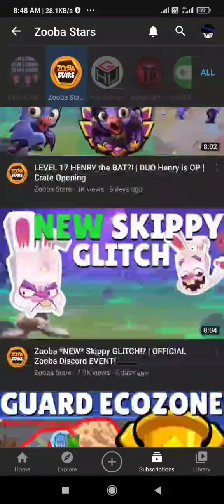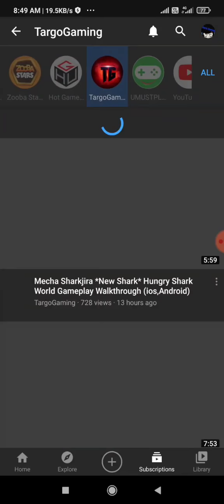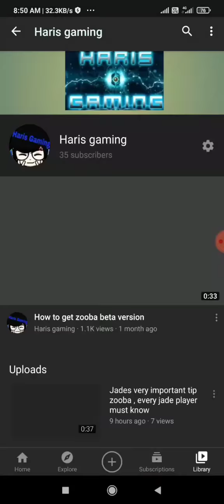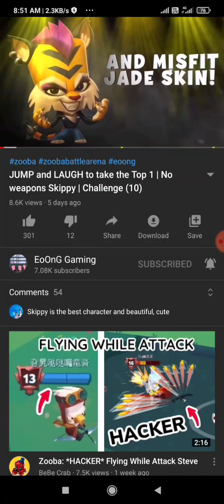Top 5 YouTube channel of zooba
A bonus channel is game on Tom it's superb channel they do lot of good challenge es and game on Tom plays other games to do check it out

There may  be other channel guys but I like these channel most so I told you guys